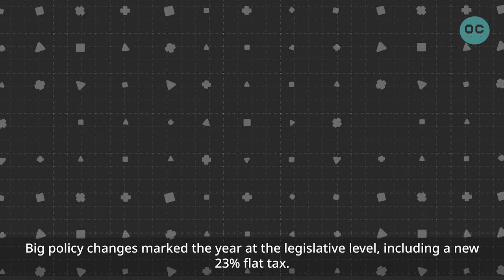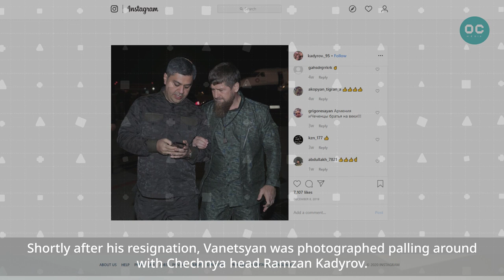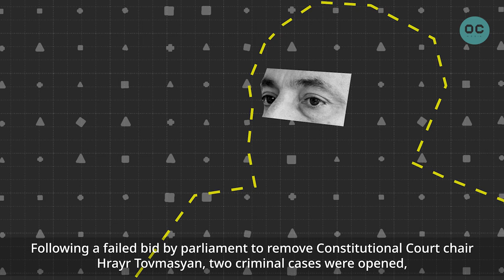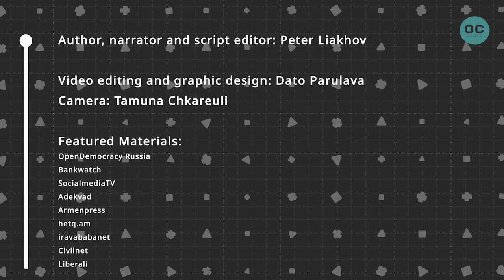Year two of the Armenian revolution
A year of growing struggle over the meaning and legacy of the Velvet Revolution. OC Media editor Peter Liakhov looks back at the biggest developments in Armenia in 2019

Video editing and graphics: Dato Parulava